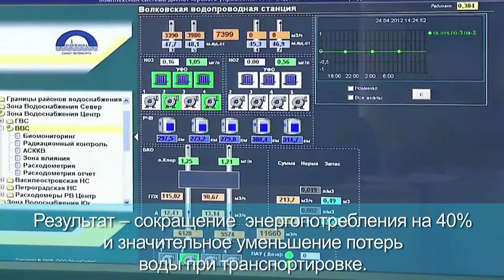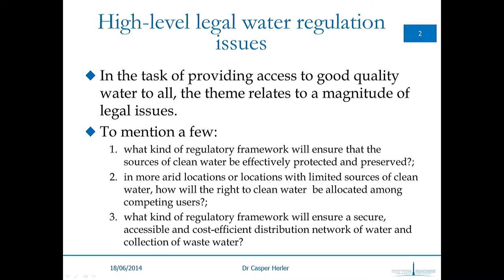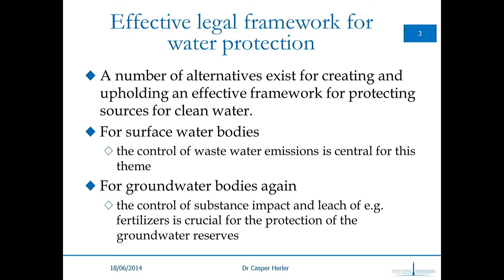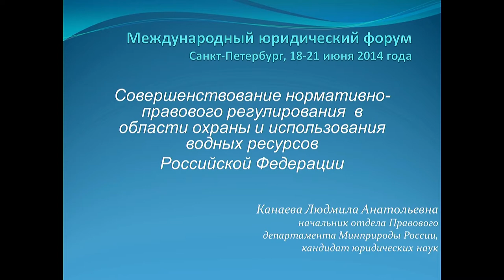8. 3. Water – Heritage of the Past, Resource of the Present, Right to the Future, 18 June 2014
Problems of legal regulation of the rational use of water resources and their protection from the negative effects, problems of wastewater quality standards in terms of active economic development were discussed. The problems of international cooperation in the relevant area were also addressed, as their analysis was particularly striking against the backdrop of discussions on the use of cross-border water bodies and related international legal regulation. The experts expressed their opinion, in particular, with respect to the prospects of implementing plans for the shale gas development and reference of these plans to the objective of water bodies protection. Moderator: Marina Gassy, Legal Support Director, SUE Vodokanal of St.Petersburg